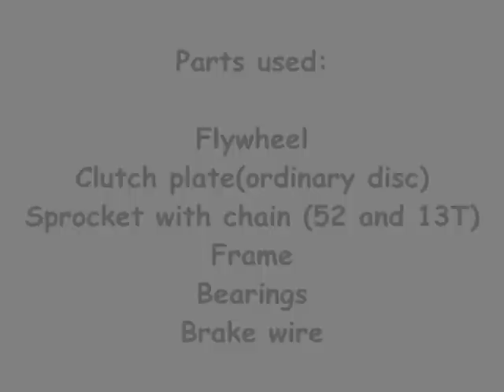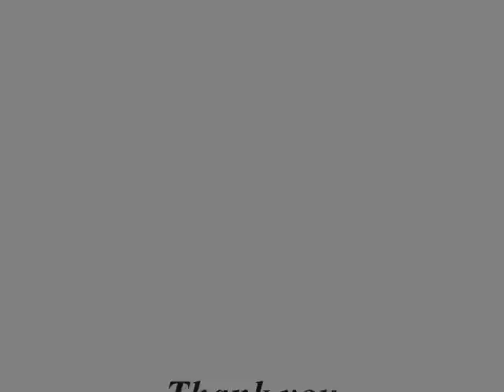KERS bicycle project(regenerative braking) Smk fomra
KERS bicycle project by smk fomra inst of tech mechanical students.Also known as regenerative braking is a concept of national level project for energy recovery.We are sure KERS is our future in increasing usage of cycles these days.Even many rules have been made to use cycles as cycle day,special lane road for cycles.But ppl doesnt use cycle as they hv to put so much effort to move,to make it easy and run when they are tired,kers is used.